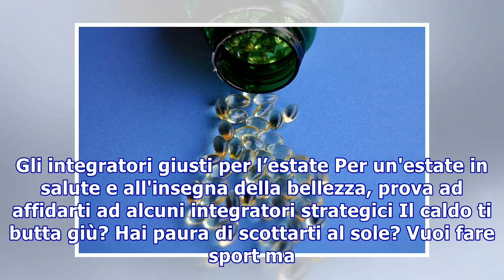Gli integratori giusti per l’estate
Gli integratori giusti per l’estate Per un'estate in salute e all'insegna della bellezza, prova ad affidarti ad alcuni integratori strategici Il caldo ti butta giù? Hai paura di scottarti al sole? Vuoi fare sport ma l’afa ti blocca? Per fortuna esistono gli integratori alimentari, che grazie ai loro...